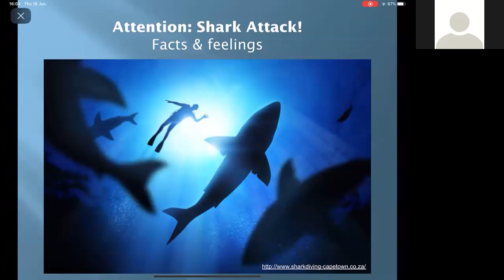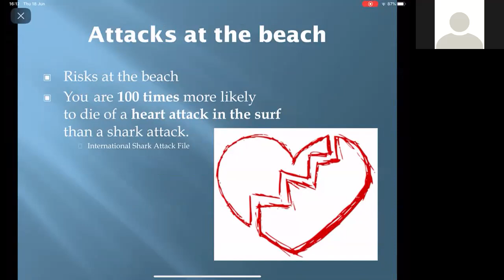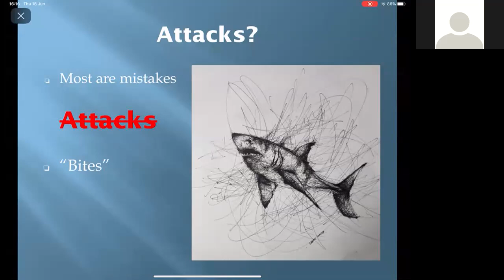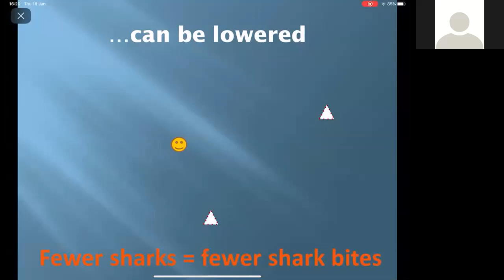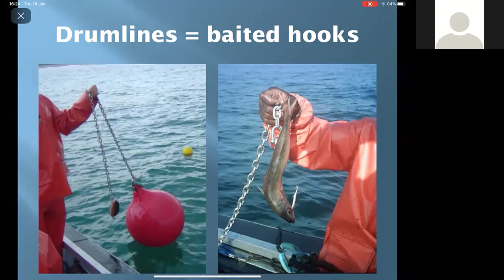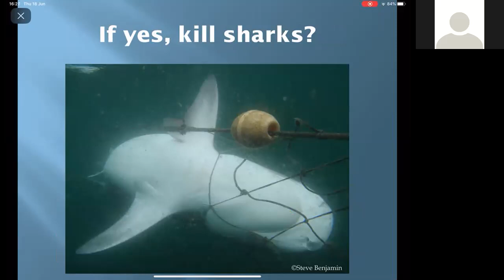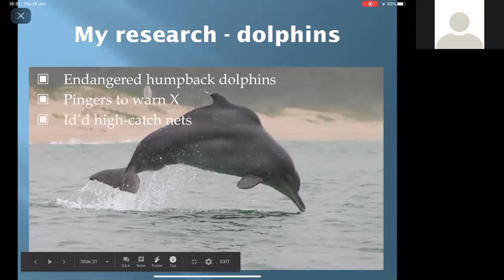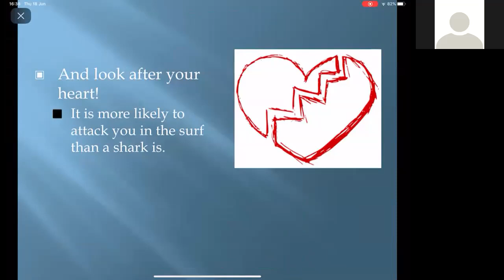Shark and Ray Webinar Episode 6 – ATTENTION: SHARK ATTACK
Shanan is a PhD candidate at the University of Witwatersrand. Before her PhD, she was a honorary research fellow at the University of Witwatersrand, looking at the conservation biology of endangered humpback dolphins. She is fascinated by animal behaviour and behavioural ecology but, more importantly, she wants to be part of the solution that curbs biodiversity loss. She has experience as an environmental educator and a biologist for Endangered Wildlife Trust. Watch, as we take a deeper look into how humans perceive sharks, and the drivers of those perceptions.